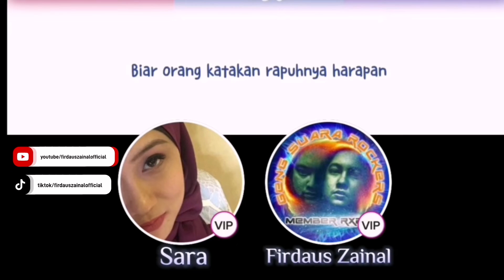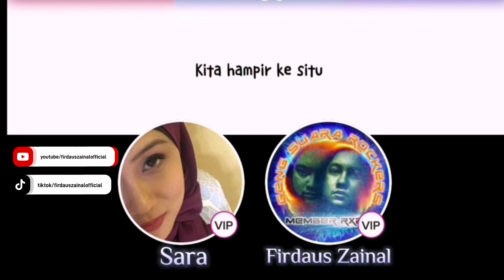Hampir Ke Situ - Mendua OST Filem Duyung (Sara Firdaus Zainal cover)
Smule cover dari kami

KRU records karya terbaik!